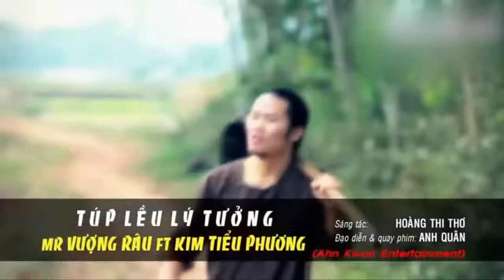Nhạc Hay Tuyển Chọn | Liên Khúc Nhạc Hay Nhất Của Vượng Râu - Hiệp Vịt 2017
▶ Đăng ký nghe nhạc những ca khúc Tuyển Chọn mới nhất 2017